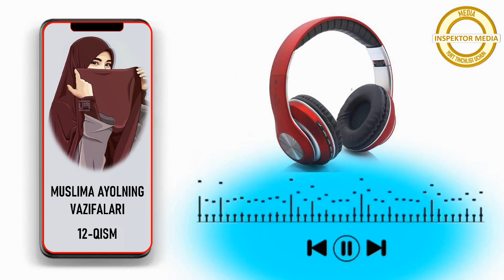Муслима аёлнинг вазифалари 12-қисм | Шамс Солиҳ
00:14 - Аёллар либосларининг шаръий белгилари;
01:15 - Табарруж;
01:42- Қиёмат куни ялонғоч бўладиган аёллар ҳақидаги ҳадис;
02:27 - Кийимнинг хушбўй бўлмаслиги;
02:50 - Атир сепиб кўчага чиқувчи аёллар ҳақидаги ҳадис;
03:08 - Либоснинг эркакларникига ўхшаган бўлмаслиги;
03:31 - Бир-бирларига тақлид қилиб, кийинувчи аёл ва эркакларнинг лаънатланиши ҳақида ҳадислар;
04:26 - Муслима аёлнинг либоси кофирларникига, ўхшамаслиги;
05:37 - Муслима аёлнинг фахр ёки кўз-кўз учун кийим кийиши шаръан ҳаромлиги;
06:05 - Маълум бренднинг кийимларини реклама қилиш учун кийиш ҳаромлиги;
06:39 - Аёлнинг кўчага чиқишда киядиган кийими ўта зийнатли хушбўй бўлмаслиги;
07:00 - Муслима аёлнинг пояфзали қандоқ бўлиши лозим?
07:34 - Пояфзал кийишнинг ҳукми;
08:59 - Аёлларнинг баланд пошнали поябзаллари ҳукми.